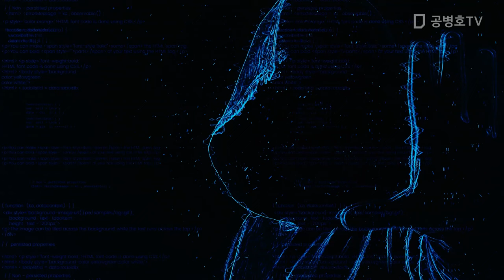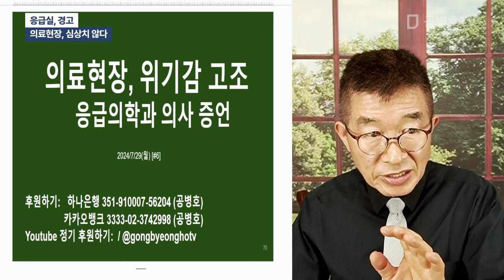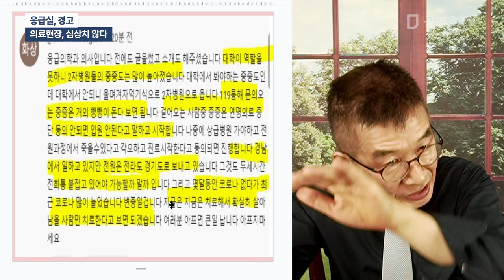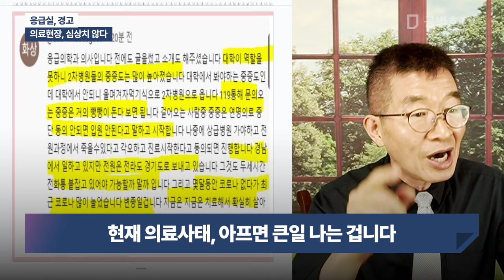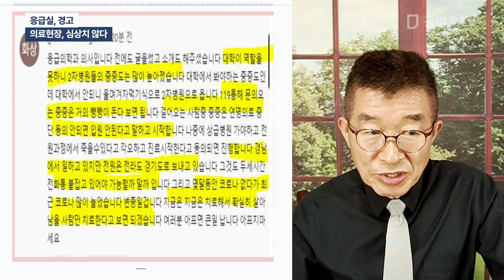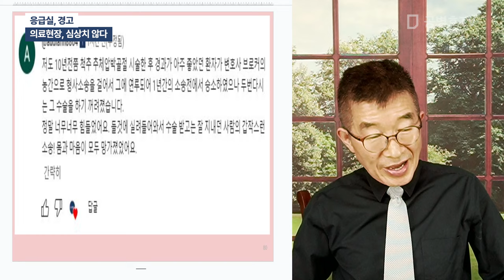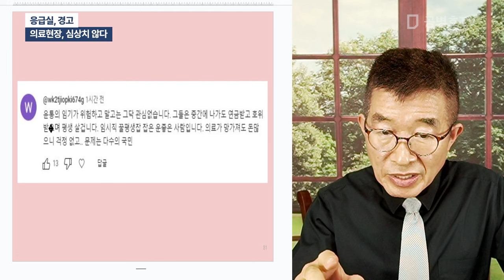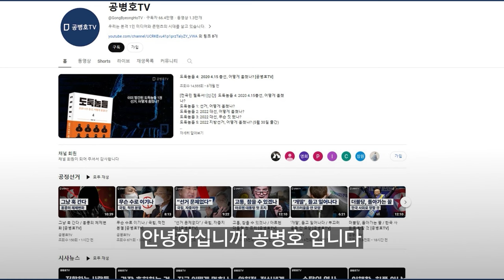응급실, 경고 / 의료현장, 심상치 않다 / 현장의 응급의료과 전문의들, 경고 메시지를 새겨들어야! / 사무실에 이러쿵 저러쿵 하지 말고 [공병호TV]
Bitcoin : 3MTW849AkP2ftLeSK2teZHMmzLu7Z83s9U